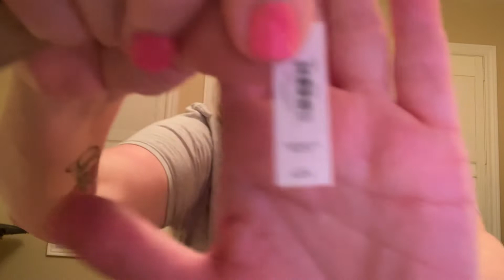COACH UNBOXING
Hi friends, today I’m doing another short Coach unboxing….actually unbagging.

The Coach outlet had another great sale so couldn’t help myself.

Hope everyone is doing well and staying safe.

With peace and love,

Deb❤️🙏